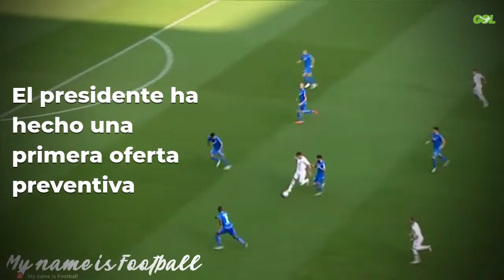Florentino Pérez dinamita el Barça-United con una oferta en las últimas 24 horas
Florentino Pérez quiere ser protagonista en esta jornada de Champions League y por ello habría sacado al FC Barcelona de una operación mientras estaban preparándose pensando en el Manchester United. El presidente ha hecho una primera oferta preventiva El máximo mandatario del Real Madrid ha sacado al Barça del mercado con una oferta superior a los 50 millones de euros por el delantero bosnio Luka Jovic, quien el Eintracht Frankfurt subastará este verano. Fuente